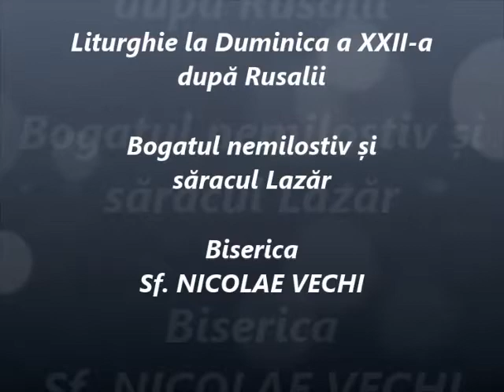Liturghie la Duminica a XXII-a după Rusalii - 30.10.2016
Liturghie la Duminica a XXII-a după Rusalii - Bogatul nemilostiv și săracul Lazăr -  Preot Marius Moşteanu de la Biserica Sf. Nicolae Vechi din Constanţa - 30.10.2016